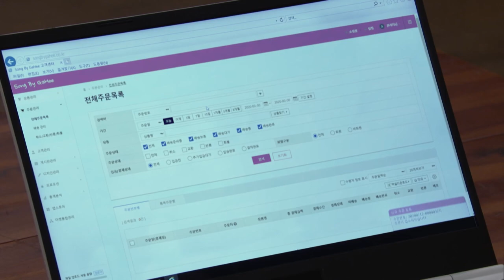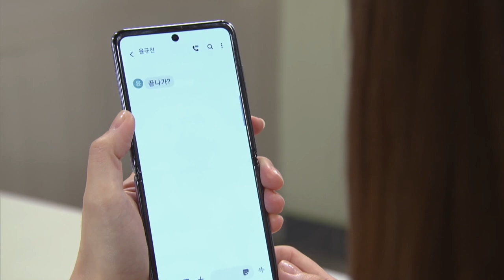They're sleep together! [Once Again | 한 번 다녀왔습니다 / ENG, CHN, IND / 2020.07.19] (63/4)